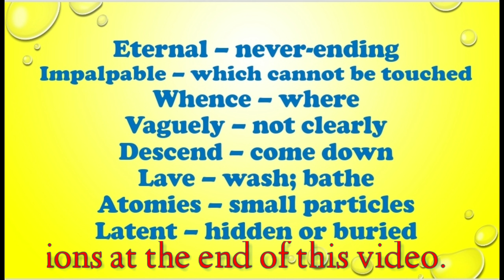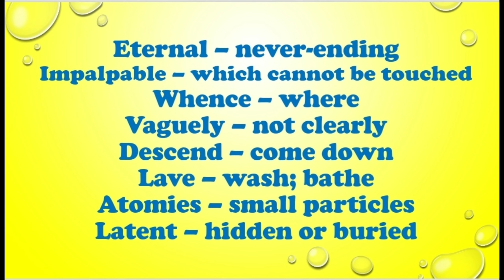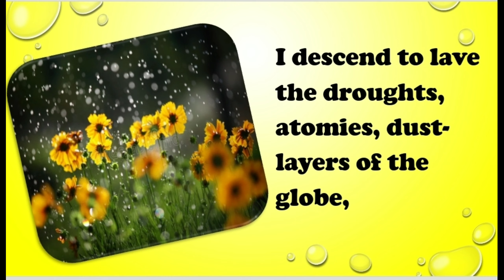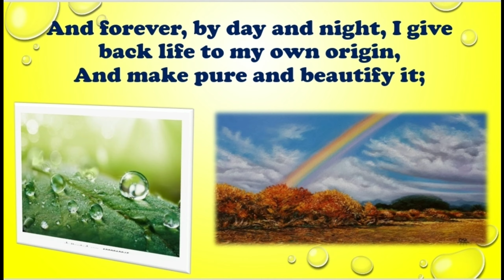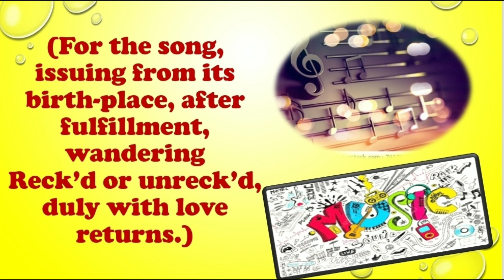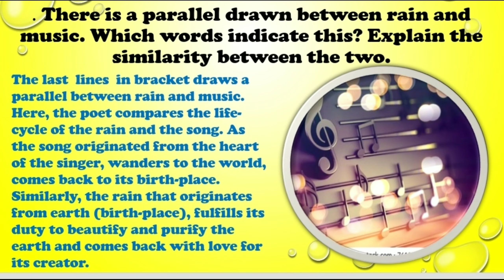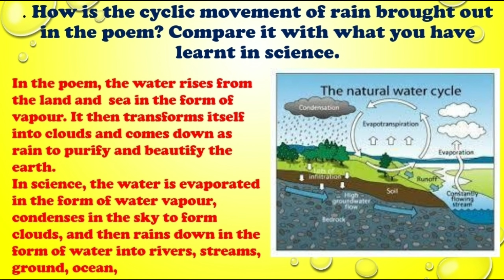the voice of the rain class 11 in hindi the voice of the rain class 11.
the voice of the rain class 11 in hindi. A poem by Walt Whitman.
The Voice of the Rain Introduction of the Poem
The poem ‘The Voice of the Rain’ is written by Walt Whitman. It is a conversation between the poet and the rain. The rain explains its eternal journey in its birth-place, i.e. earth to the poet.

 The Voice of the Rain Poem Summary
In the poem, the poet asks the soft-falling shower, ‘Who are you?’ to which she replies that she is the poem of earth. It is a strange thing for the rain to reply to the poet.  The rain told the poet that she cannot be touched as she rises in the form of water vapor in the sky from the land and the bottomless sea. It changes its shape yet it remains the same. The vapor changes into clouds due to condensation.
It falls back on the surface of the earth to provide water to the drought-prone areas and to beautify and purify the earth (its birthplace). It provides life to the seeds inside the earth and helps them grow.
The rain doesn’t care if anyone bothers about her deeds or not, she completes her work and comes back home. The poet also compares the rain with a song as they both share a common journey. The song originates from the heart of the singer, travels across to fulfill the aim and comes back with due love for the singer (its originator).